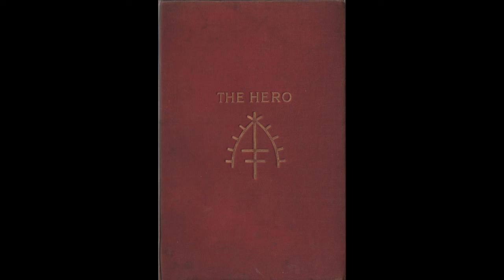The Hero by W Somerset Maugham Chapter 17